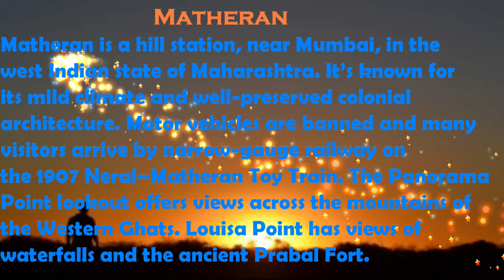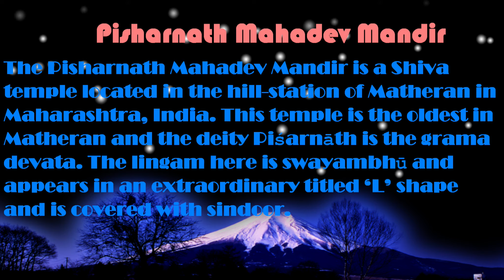matheran - Smallest hill station in India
Matheran is a hill station, near Mumbai, in the west Indian state of Maharashtra. It’s known for its mild climate and well-preserved colonial architecture. Motor vehicles are banned and many visitors arrive by narrow-gauge railway on the 1907 Neral–Matheran Toy Train.